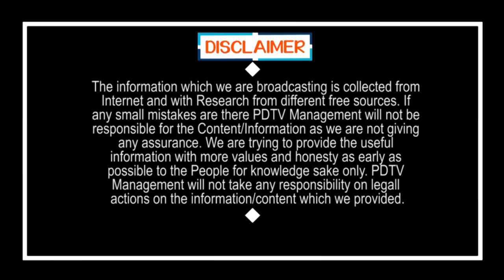Shoot if the lock Down Rules Break | లాక్ డౌన్ అడ్డుకుంటే కాల్చిపారేయండి.. వామ్మో ఇదేం నిర్ణయం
లాక్ డౌన్ అడ్డుకుంటే కాల్చిపారేయండి.. వామ్మో ఇదేం నిర్ణయం | Shoot if the lock Down Rules Break |